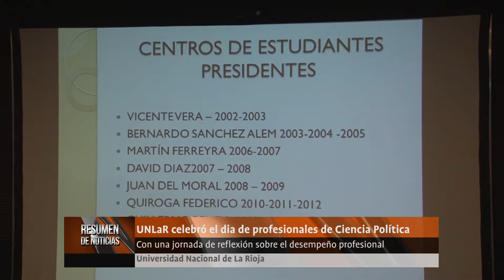Resumen de Noticias 04-12-18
-UNLaR celebró el dia de profesionales de Ciencia Política
-La sede universitaria Aimogasta celebró sus 20 años
-Olimpiadas Nacionales de Construcciones 2018